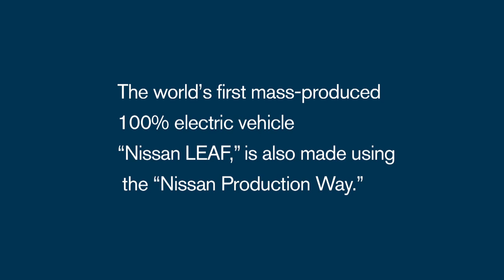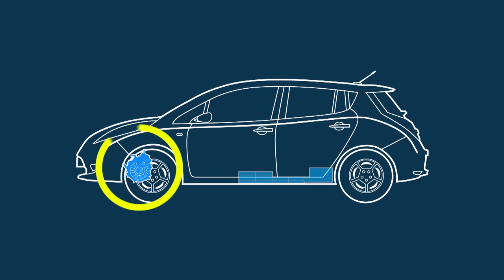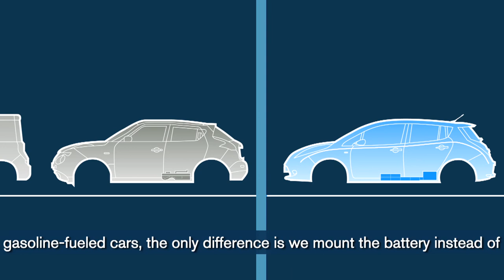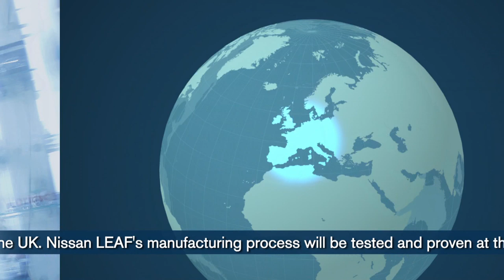Nissan LEAF electric vehicle production process detailed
Nissan Motor Co., Ltd. has started production at its Oppama facility for the all-new 100% electric, zero-emission Nissan LEAF, which is slated to go on sale in December in Japan and the United States, and from early 2011, in select markets in Europe. In November, the company will begin exports to the United States, followed by shipments to Europe in December.

"This is a significant milestone, not only for Nissan and the Renault-Nissan Alliance, but also for the entire automotive industry," said Nissan President and CEO Carlos Ghosn at the Nissan LEAF offline ceremony. "Consumers are clear. They want sustainable and affordable mobility...and the Alliance is leading the way with cars that deliver exactly that, with the reliability, excitement and performance that consumers demand. The high-quality, innovative Nissan LEAF will radically transform what consumers expect from automobile manufacturers worldwide."

Nissan LEAF will be produced at the Oppama Plant along with popular gasoline models such as Nissan Juke and Nissan Cube. Part of the assembly line has been modified to mount battery modules at the stage of production where fuel tanks are traditionally installed, and motors and inverters are mounted at the point where engines are installed in gasoline-powered vehicles. Production quality and efficiency are assured by applying the Nissan Production Way (NPW) in every step of the assembly process.

Nissan LEAF's lithium-ion battery modules are manufactured at the Automotive Energy Supply Corporation (AESC) operation in Zama, Japan, which is a joint-venture of Nissan Motor Co., Ltd. and NEC Corporation. The battery module, which contains 4 battery cells, are assembled at Zama and then shipped to the Nissan Oppama facility, where 48 of them are assembled into the electric car's battery pack.

Hidetoshi Imazu, Executive Vice President of Manufacturing, said, "Oppama will serve as the 'Mother Plant' for the production of Nissan LEAF. We will use all of the know-how and learnings from Oppama to ensure the highest quality at all sites that manufacture Nissan EVs."

Sites for future production of Nissan EVs include Smyrna, Tennessee, in the United States and Sunderland, England, in the UK.

The Oppama plant has an annual production capacity of 50,000 units. Nissan LEAF will start production at Smyrna in late 2012 and at Sunderland in early 2013. At full ramp up, Smyrna will have an annual production capacity of 150,000 units, and Sunderland will have a capacity of 50,000 units.

Nissan LEAF is the first 100% electric, zero-emission vehicle to be produced for the Renault-Nissan Alliance. Nissan, together with its Alliance partner, Renault, aims to be a global leader in zero-emission mobility. To date, the Alliance has signed 80 partnerships for zero-emission mobility with governments, municipalities and companies worldwide.